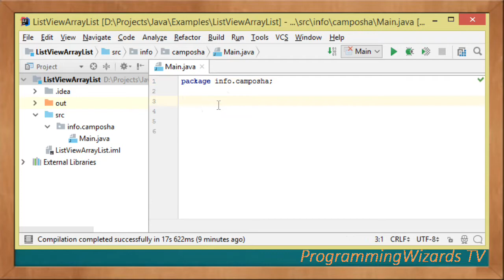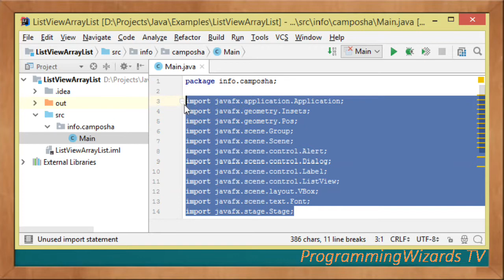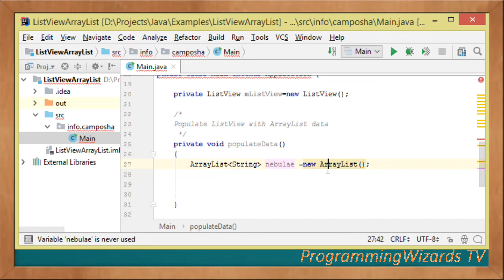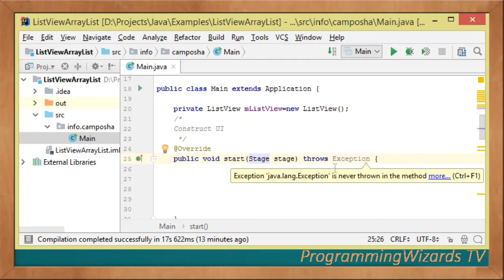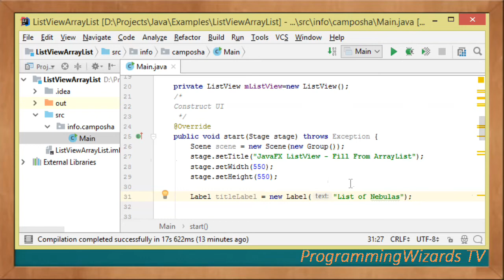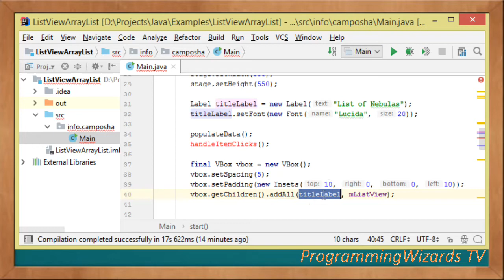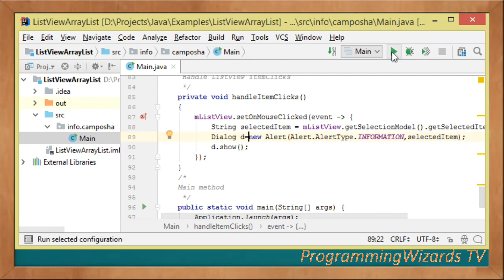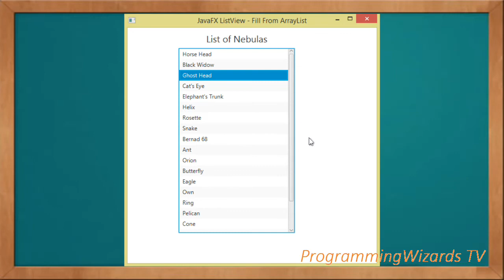JavaFX S1E2 : ListView - Fill From ArrayList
JavaFX is a modern GUI toolkit that will ultimately replace Swing. JavaFX is much more powerful, flexible and even easier as this example will attest.

JavaFX is open source and was first released in the year 2008 for developing rich internet applications(RIAs) in Java.Oracle open sourced JavaFX in the year 2013. Thefore you can view the source code and see how things work behind the scenes.

JavaFX is written in Java. Hence it allows take full advantage f Java features like Generics, multithreading etc.

However it supports multi-language coding. Any JVM-based scripting language like Groovy and Scala can be used. Languages like Kotlin can also be used.

It's the normally viewed as the successor to Swing.

We see how to populate our javafx listview with an arraylist of data. We will handle mouseclick events for that ListView and display the selected ListView item.

We then show that item in a javafx alert dialog. We write code in pure Java so the example can just be copied into any IDE or editor and run.

Let's go.